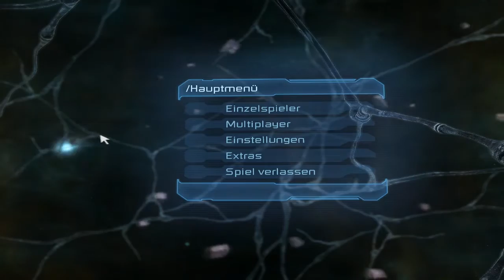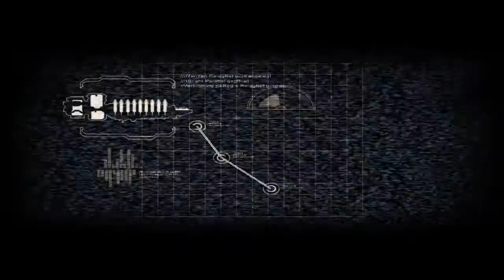Let's Play Dead Space 2 (Blind) Part 1 - Bin da, wer noch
Part 1: Klasse, man kommt direkt wieder in die Dead Space Atmosphäre rein ^^ top start